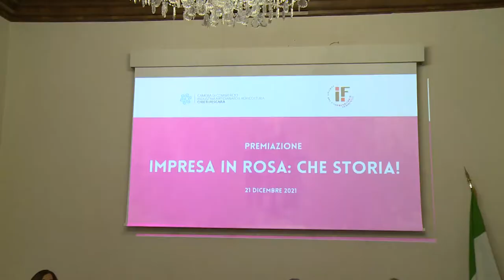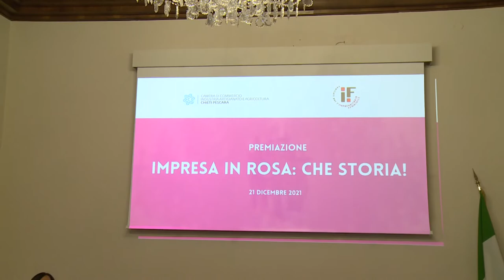La Cciaa Chieti-Pescara presenta premi Impresa in rosa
La Camera di Commercio di Chieti-Pescara ha presentato oggi i vincitori dei premi  “Impresa in rosa: che storia!” ed “Impresa in rosa: che idea!”.